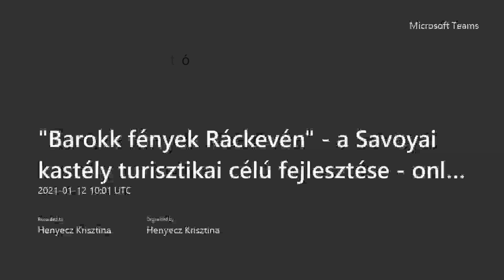Megújul a ráckevei Savoyai-kastély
456 millió forintos előkészítéssel, közel 7 milliárd forintos állami támogatással 2023-ban nyithat meg újra a megújult ráckevei Savoyai-kastély.